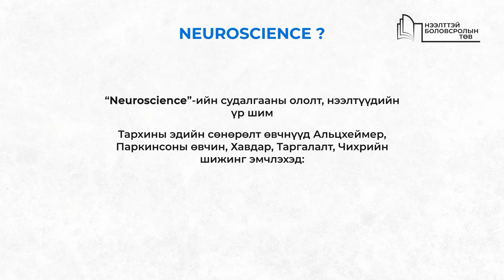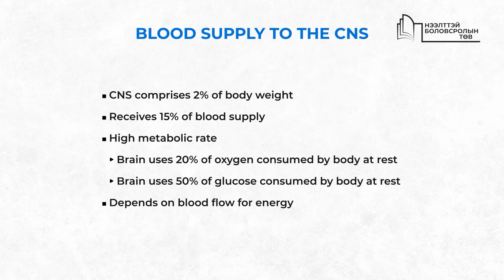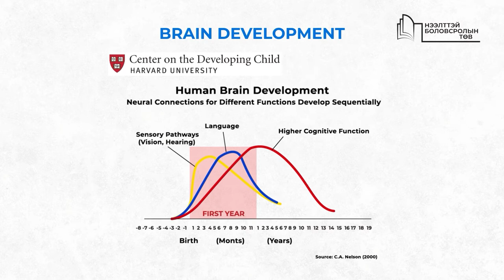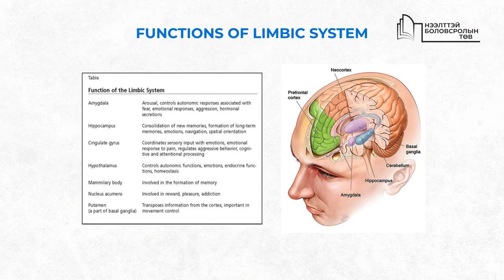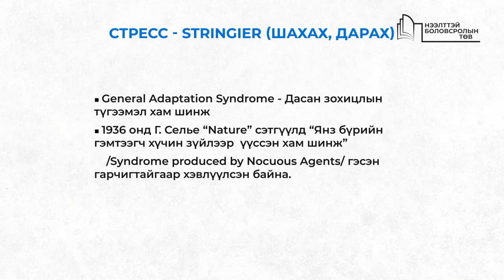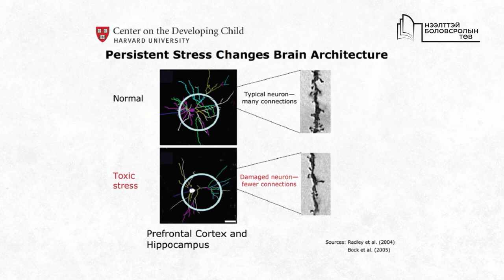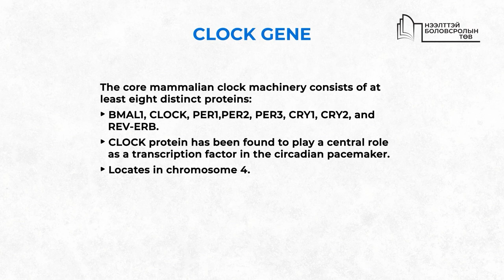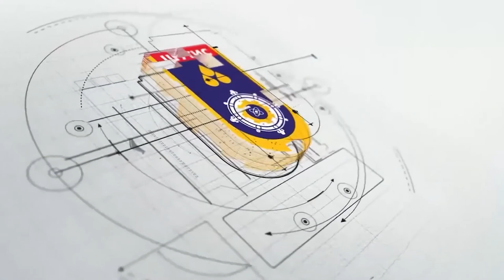III.2 Б.Дамдиндорж "Тархины бүтэц, үйл ажиллагаа"